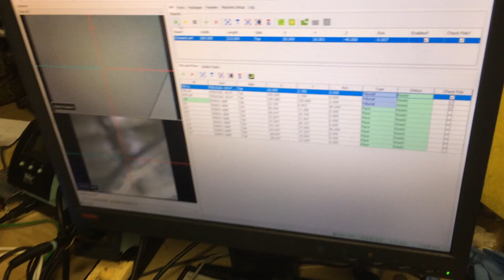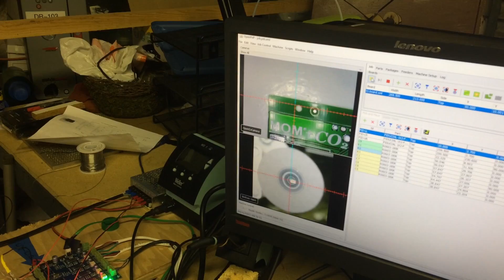Liteplacer doing a quick board